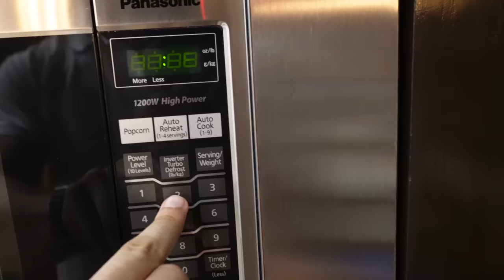Mi Rutina Antes De Dormir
Mi Raza,

El día de hoy les traigo el vlog con diferentes pedacitos de mis ultimas 3 semanas en las que al final aterriza en mi rutina antes de dormirme, ya saben que me encanta compartirles algo de ayuda en cada video y no nadamos lo que hago. Espero lo disfruten...